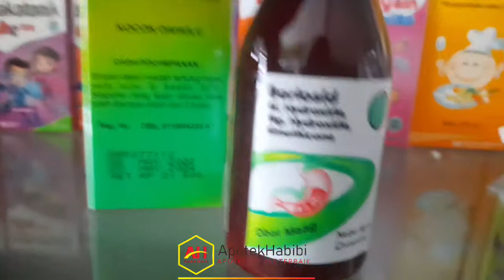VIDEO PRODUK "REAL" BERLOSID SIRUP 60 ML - BERLICO MULIA FARMA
Komposisi
Aluminium hidroksida 200 mg, Magnesium hidroksida 200 mg, Dimethicone 40 mg.

ApotekHabibi